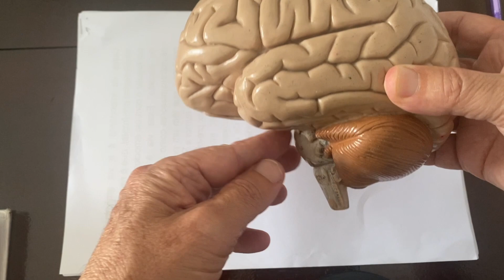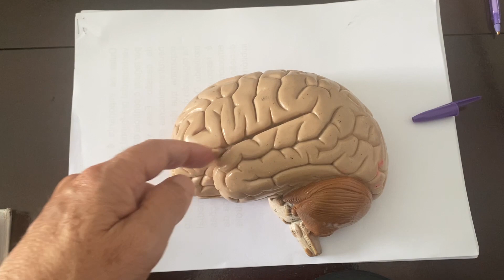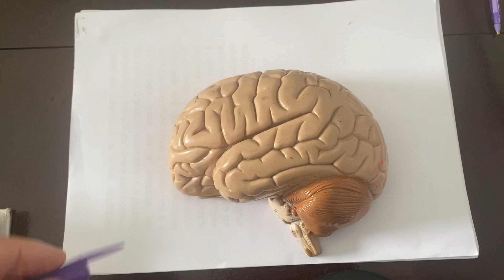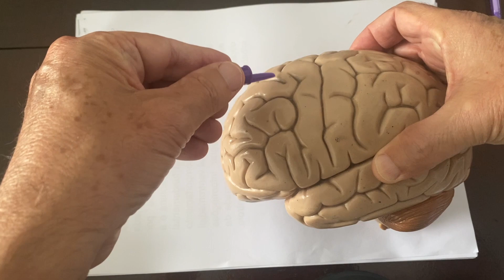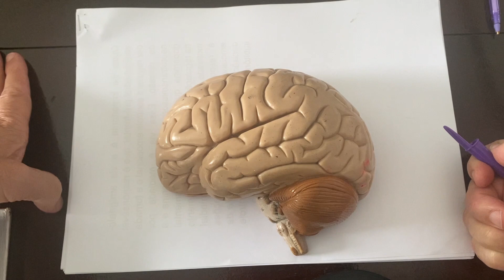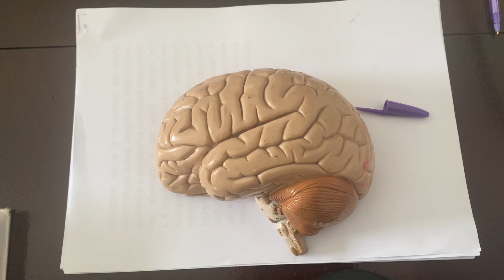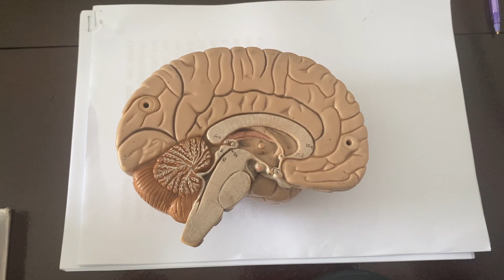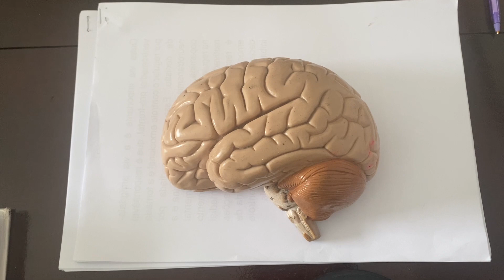Onde ocorre a cognição no cérebro?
Venha fazer parte do ambiente metacognitivo e tenha acesso a + de 400 aulas gravadas sobre neurociências

A cognição envolve uma ampla rede de regiões cerebrais interconectadas que trabalham em conjunto para processar informações e executar funções cognitivas. Embora seja um processo complexo e distribuído, algumas regiões cerebrais desempenham papéis importantes na cognição. Aqui estão algumas das áreas-chave envolvidas:

Córtex pré-frontal: É a parte frontal do cérebro, responsável por funções executivas como o planejamento, tomada de decisões, controle inibitório e autorregulação cognitiva.

Lobo temporal: O lobo temporal é crucial para a memória, processamento auditivo e reconhecimento visual.

Córtex parietal: O córtex parietal está envolvido na percepção espacial, atenção, consciência corporal e integração sensorial.

Córtex occipital: É responsável pelo processamento visual, ajudando na interpretação e compreensão das informações visuais.

Córtex cingulado: O córtex cingulado desempenha um papel importante na atenção, monitoramento de erros, processamento emocional e tomada de decisões.

Córtex pré-motor e motor: Essas regiões estão envolvidas no planejamento e execução de movimentos voluntários, bem como na representação simbólica de ações.

Amígdala: A amígdala desempenha um papel crucial no processamento emocional e na memória emocional.

Hipocampo: O hipocampo é fundamental para a formação de novas memórias e a navegação espacial.

Essas são apenas algumas das muitas áreas cerebrais envolvidas na cognição. É importante ressaltar que a cognição é um processo complexo e dinâmico que requer a interação de várias regiões cerebrais, e muitas vezes há sobreposição e colaboração entre elas para executar tarefas cognitivas específicas.

Neureka

Desvendando o Cérebro!

Entenda como o cérebro aprende! 🧠